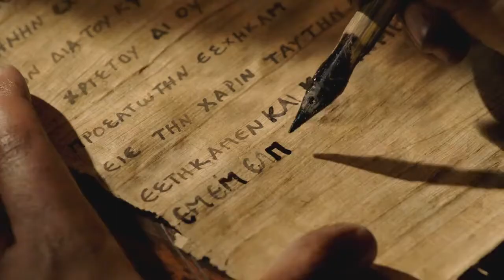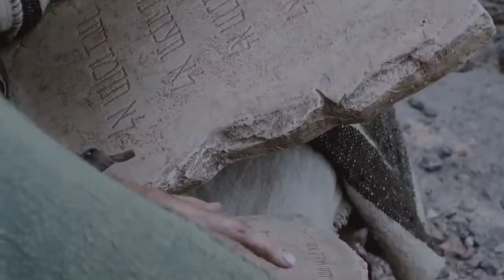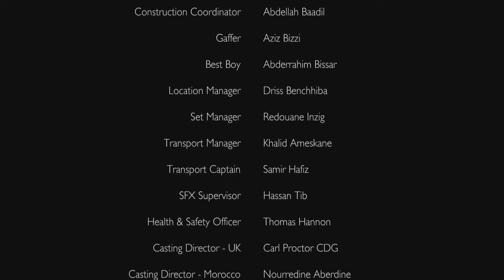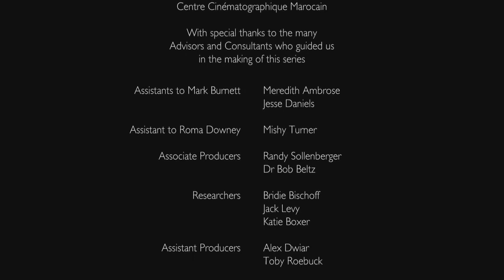The Bible Ep 1 (Abraham)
The Bible BC